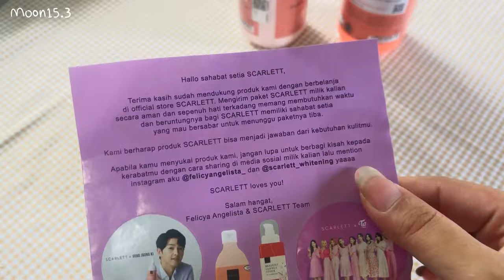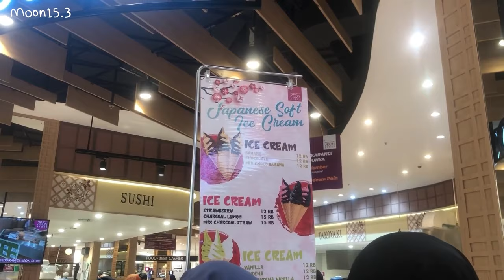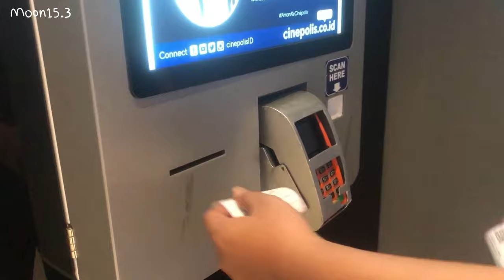MORNING ROUTINE ⛅️ my cats, unboxing scarlett whitening, Date Vlog - aeon, spiderman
❣️Song :
sunset, forest, cold (Prod. by Lukrembo)
yo